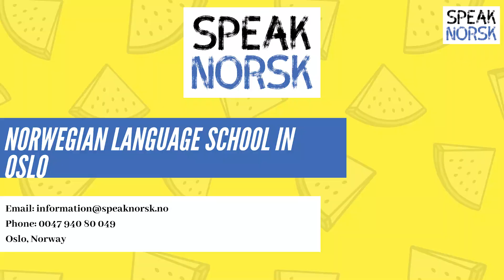Norwegian social code - Janteloven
New round of courses every three weeks! (online and classroom-based)

- Online assessment and feedback 24/7
- Books included in the price (3 books for each level)
- All courses include grammar, listening, writing and pronunciation
- Native-speaking, qualified teachers
- Highest-rated Norwegian language school in Norway
- Variety of course deals and packages, starting from 999,-